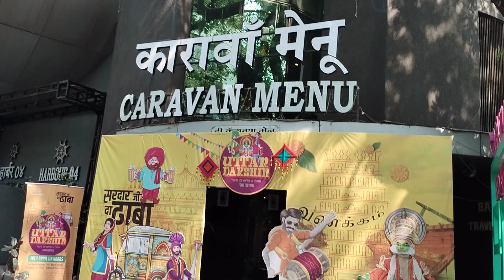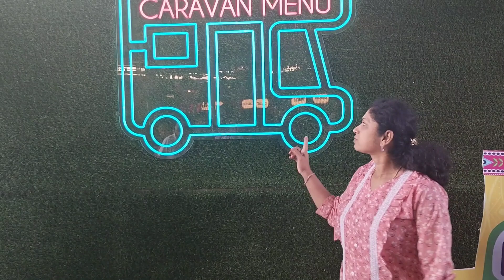🙌 இன்னைக்கு 😎 எங்களுக்கு லஞ்ச்🍴 இந்த Caravan Menu Barbeque 🫕🫗 Nation - ல தான் | Srv kalakkals🙏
caravan menu | buffet | veg & non-veg | juice | birthday party | function | cake | desert | soup | main course | photos | videos |